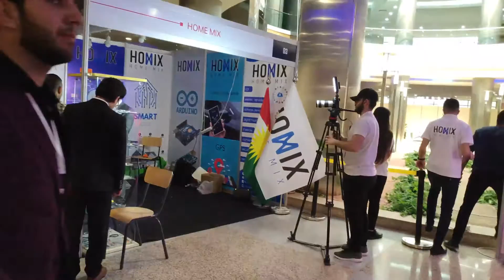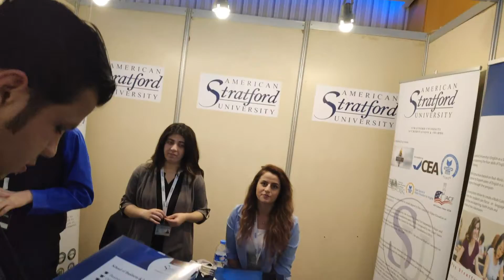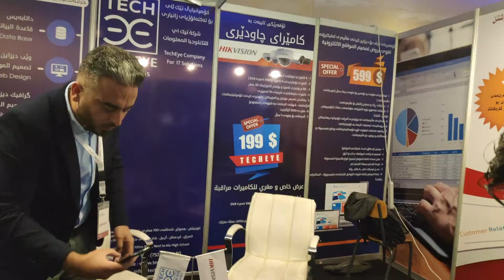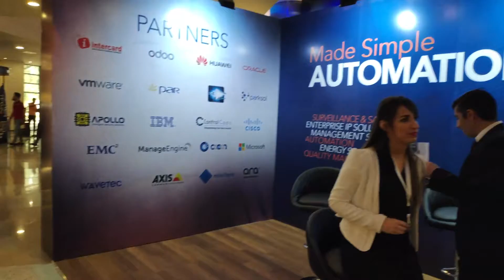یەکەمین پێشانگای تەکنەلۆژی بە ناوی HITEX لە هەولێر بەڕێوەچوو...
ببورن کە ڤیدیۆکە جوڵەی زۆرە بە هۆی نەبوونی ئامرازی پێویستی تۆمارکردن لەلای نوێنەرمان لە پێشانگاکە. بە داخەوە بە هۆی نەگونجاوی و بوونی دەوامی فەرمی زۆربەی ستافی کەی ئای تی ئێن نەماتوانی ئامادەبین.

هیوامان وایە ڤیدیۆکە تا ڕادەیەک گونجاو لە ئاستی پێویست بێت.

Kitn.net